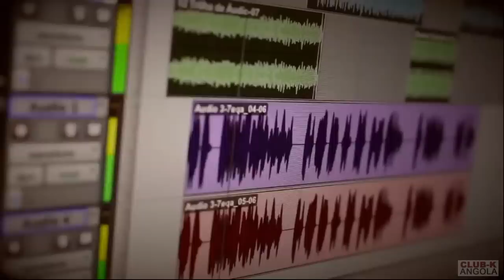General Furtado denuncia excessos no regime de JES